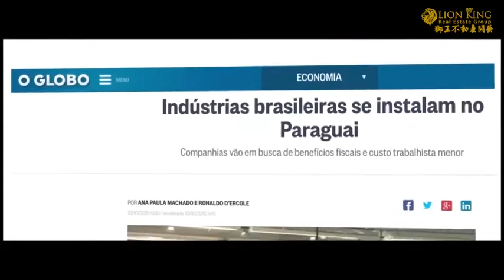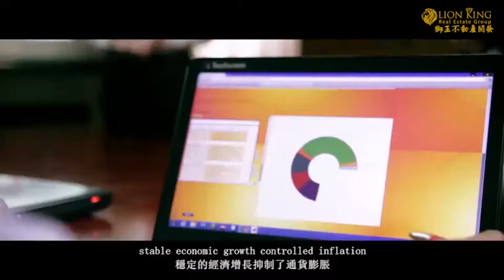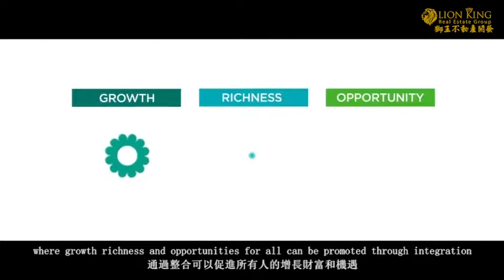巴拉圭永久居留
免投資、免存款、無移民監

非CRS國家

無引渡條款

投資租稅減免

綠卡永久有效